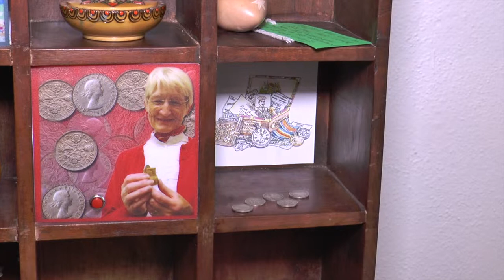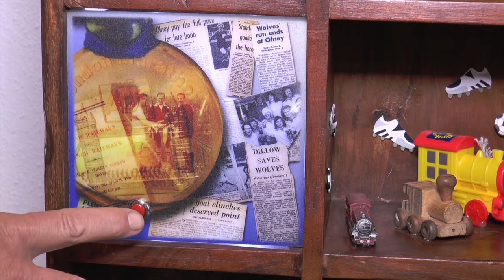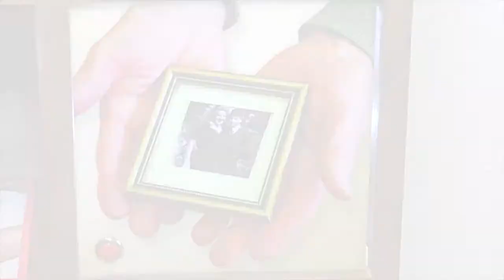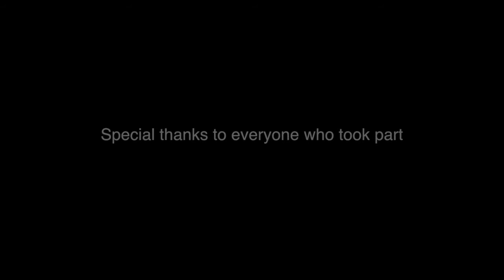Life Story Box : Bovey Tracey Memory Café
This is one of a series of Life Story Boxes made for the Eva project by artist Kate Green, assisted by Producer Jennie Hayes and artist-technician Richard Povall. It was unusual in containing the memories of several members of the group, rather than those of an individual.